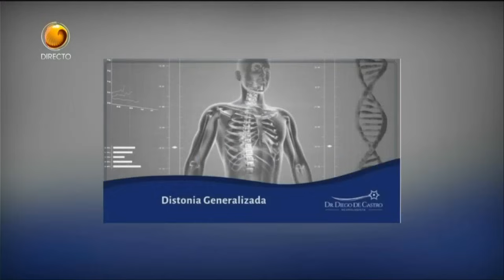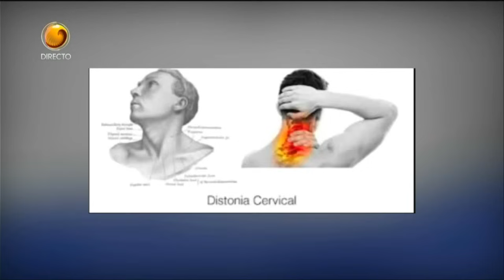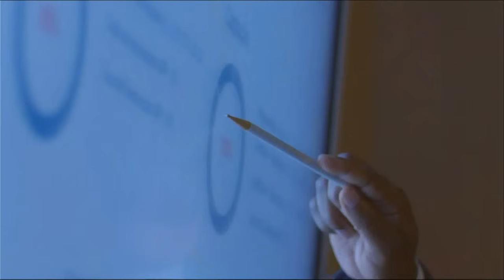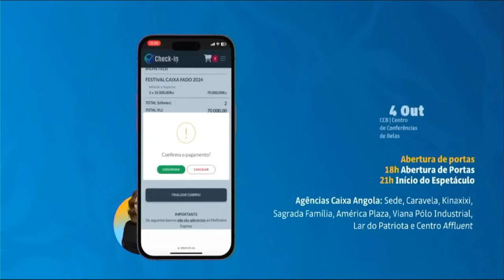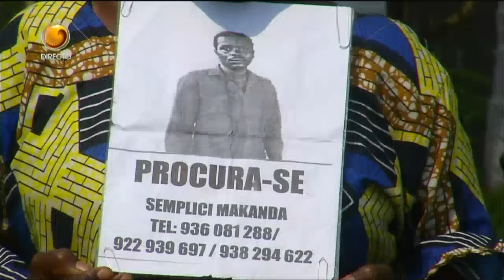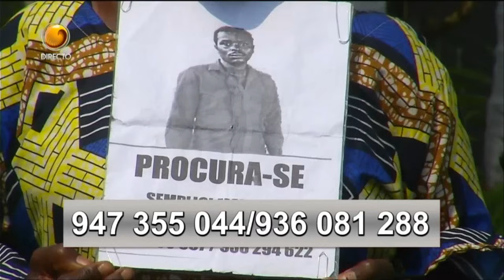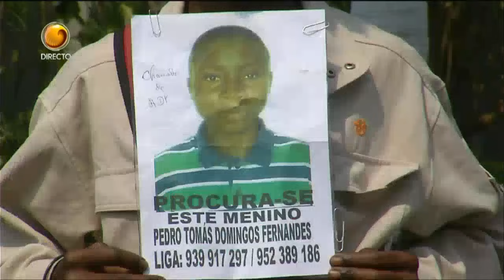Fala Angola Com: Guilherme Da Paixão (Dia 29 - 09 - 2024 Tv Zimbo)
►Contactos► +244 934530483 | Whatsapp